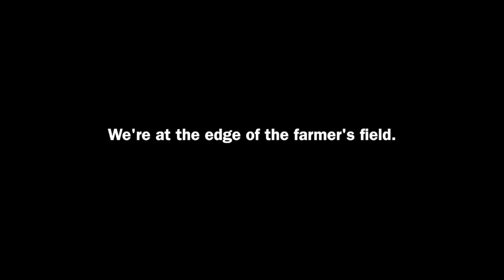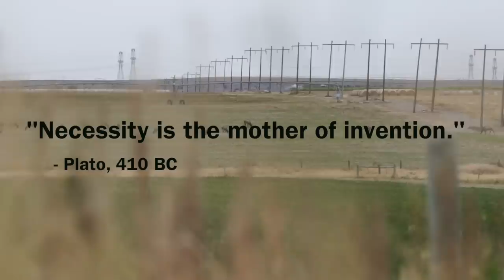BULL DOWN! MONTANA BOWHUNT // 🎬 GRITTY FILM - PART #1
Embark on an awe-inspiring journey through the rugged landscapes of Montana in this thrilling video capturing the essence of a successful elk hunt. From the pre-dawn chill to the golden glow of sunset, join us as we navigate the vast expanses of the Montana wilderness, pursuing the elusive elk against the backdrop of snow-dusted pines and expansive valleys. This adventure is a testament to patience, skill, and the enduring spirit of the hunt. Feel the pulse quicken as the culmination of strategy and precision leads to a triumphant encounter with a majestic elk. From the crisp air to the heartfelt camaraderie, experience the highs and lows of a successful Montana elk hunt, immersing yourself in the untamed beauty of this iconic landscape.

The gear you buy pays our bills, THANK YOU for using our links!

🍴 FOOD 🍴
FREEZE DRYER–Harvest Right

⚡ POWER SOLUTIONS ⚡
 BATTERY–Dark Energy

🦌 HUNTING GEAR 🦌
TRIPODS–Tricer
DECOYS - Montana Decoy Co.

💧 WATER SOLUTIONS 💧
WATER STORAGE–Hydropak

🥾 FOOTWEAR 🥾
BOOTS–CRISPI

🌄 MOUNTAIN TRAVEL 🌄
MICRO SPIKES – Kahtoola